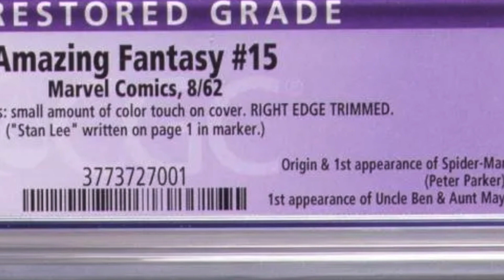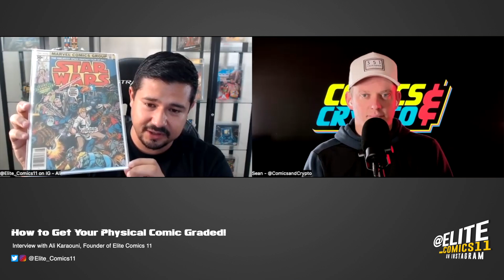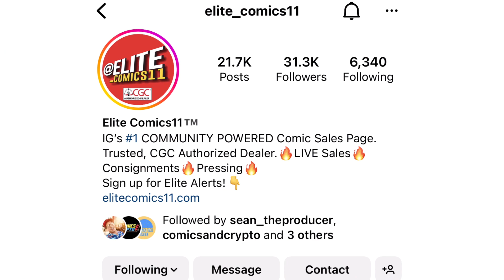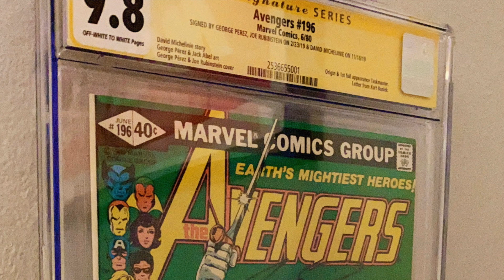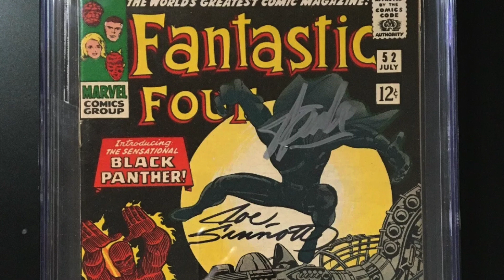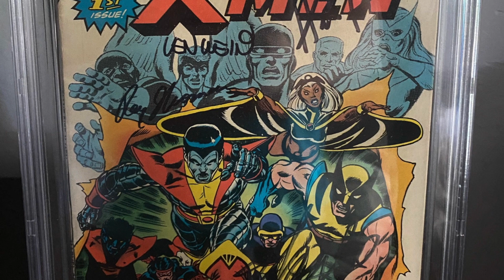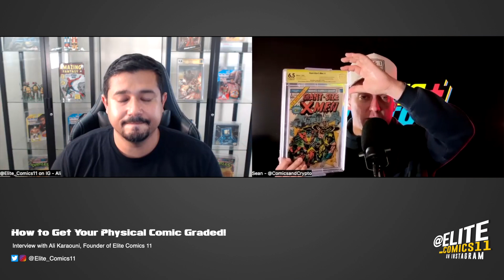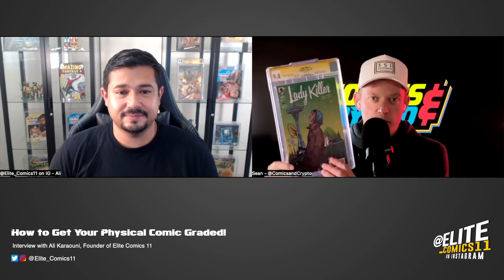How to Get your Physical Comics Graded! With Special Guest Ali Karaouni - Founder of Elite Comics 11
In this episode we are joined by Elite Comics 11, where we discuss the process of getting your physical comics graded! Make sure to follow Elite Comics 11 on Instagram and Twitter!

VEVE: @comicsandcrypto
GEMS: e6085dd1-cc0e-45c7-b6c7-b02a566979bd
ETH: comicsandcrypto.eth
WAX: comicscrypto